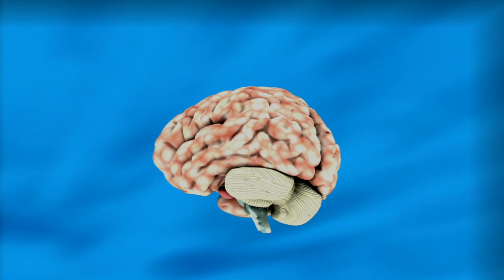Amazing Facts About World In Hindi | दुनिया के बारे में आश्चर्यजनक तथ्य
Hello genius people welcome to factztalking
Today In this Video we are going to talk about amazing Facts About Universe In Hindi
All about the beginning of world and end of world the making of humans and more . So without Any Further go n watch my full video.

Top 10 Amazing facts about world
Scientific facts
Top 10 Random Facts
Amazing Facts
Top 10 Amazing Facts About girls